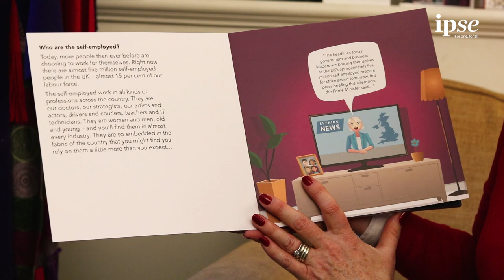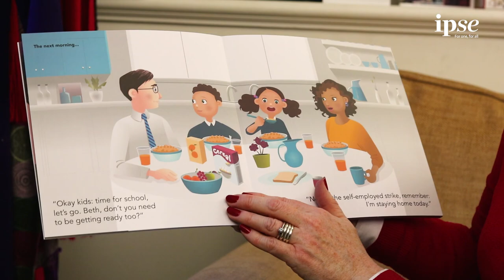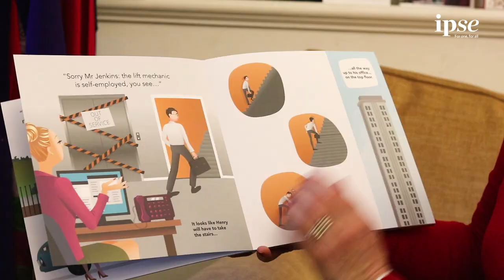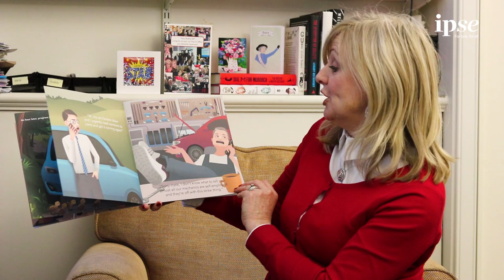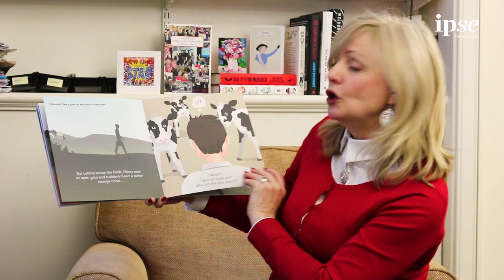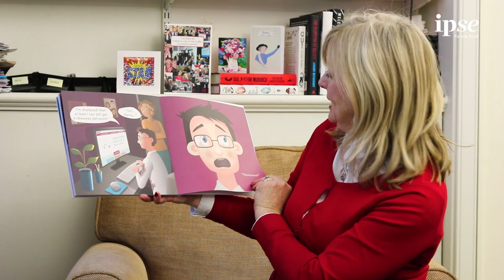The Day the Self-Employed went on Strike - Read by Tracy Brabin MP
What would happen if every self-employed person in the UK went on strike? Would it make any difference to your day? That’s what IPSE, the Association of Independent Professionals and the Self Employed, set out to answer in a new picture book released for World Book Day 2018 and endorsed by Tracy Brabin MP.

A cautionary tale, the book tells the story of how a self-employed strike might affect the day-to-day lives of people across the country. Accessible to adults and children alike, it is a reminder of just how important the self-employed are to the UK.

The self-employed are our doctors, our strategists, our artists and actors, drivers and couriers, teachers and IT technicians. They are women and men, old and young – and you’ll find them in almost every industry, embedded in the fabric of the UK.